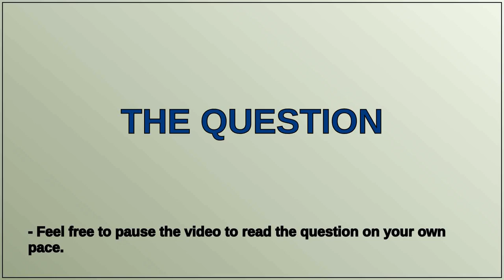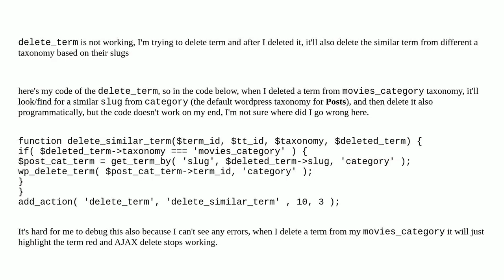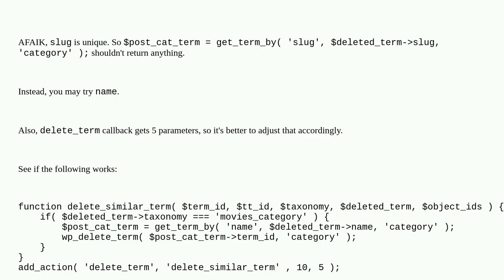delete_term is not working properly with add_action()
A special thanks goes out to the community

  terms actions functions hooks